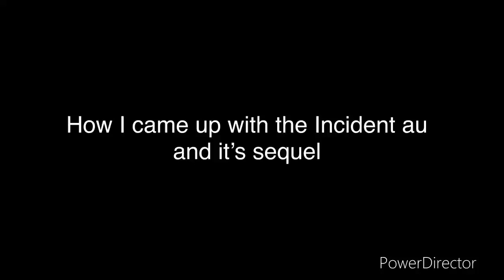A story of how I came up with The Incident au And it’s sequel